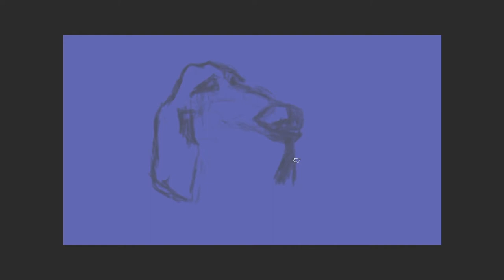Basset Hound Sketch - Woof Woof!!!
Hey all!  I hope you're well and having a fab day!!!

I had a bit of free time and wanted to sketch another canine companion, so here's a Basset Hound!  You've got to love those droopy faces haha!

I spent a little over half an hour, and had so much fun on this!

Stay safe!  :)